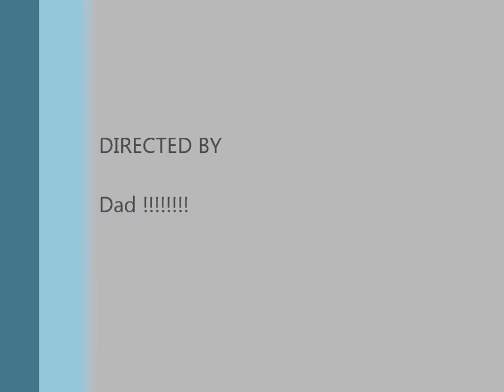My Movie fred ploughing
PLOUGHING 2013